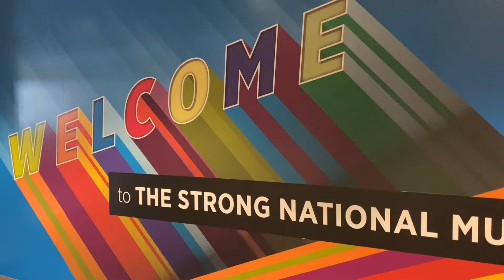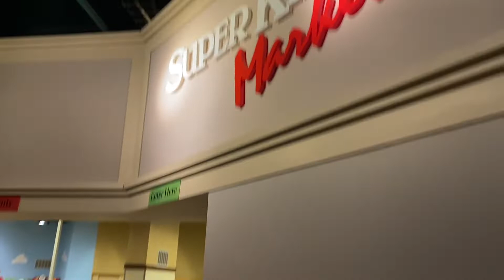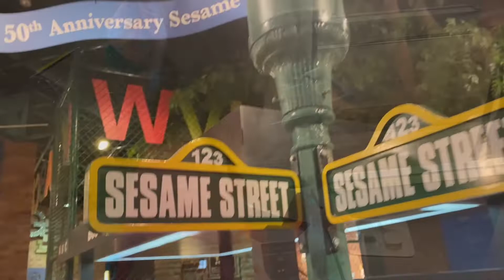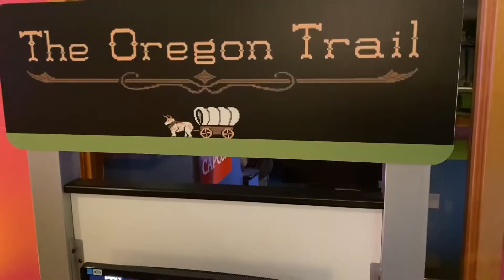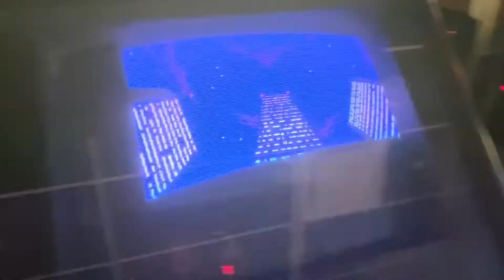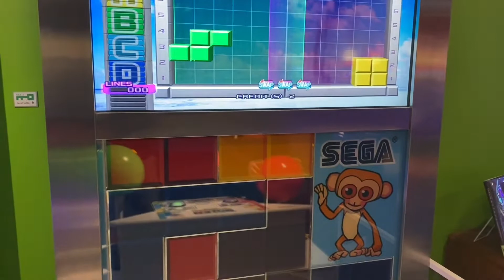Strong Museum of Play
This place was awesome! Especially the video game hall of fame.